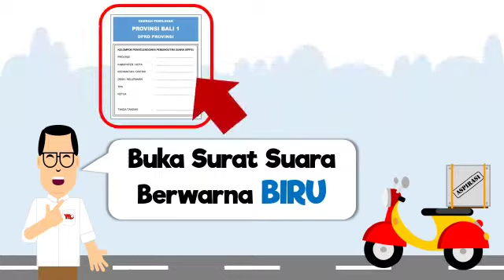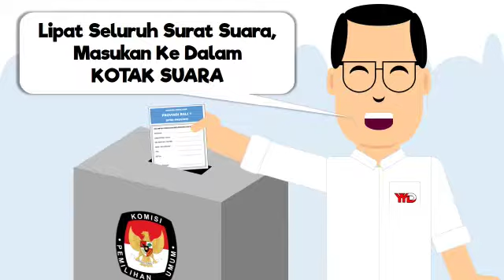VIRAL PEMILU 2019 - YOSEP YULIUS DIAZ - PEMILU 2019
UNTUK warga ber KTP Kodya Denpasar, pastikan nama Anda terdaftar dalam DPT PEMILU 2019. Pilihlah figur yang benar-benar telah teruji mampu menjembatani kebutuhan warga Kodya Denpasar yang ber-bhinneka profesi, gender, ras, agama dan budaya. Figur yang menghargai kearifan lokal BALI dan perekat kebhinnekaan NUSANTARA. Ini pesan video praktis memilih figur Yusdi Diaz YOSEP YULIUS DIAZ, Calon Anggota DPRD Provinsi Bali, Dapil Denpasar (Bali1) di TPS, Rabu, 17 April 2019. Salam SINERGI, Pasti BERDAYA UBAH 👆 Klik, cermati dan sebarkan!